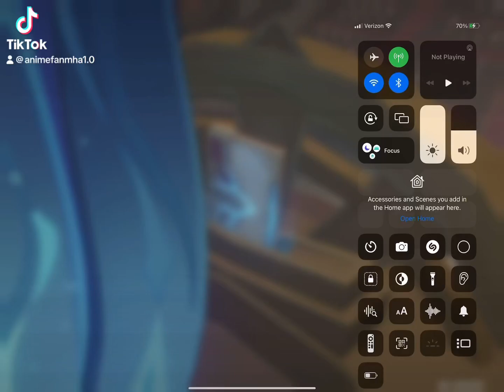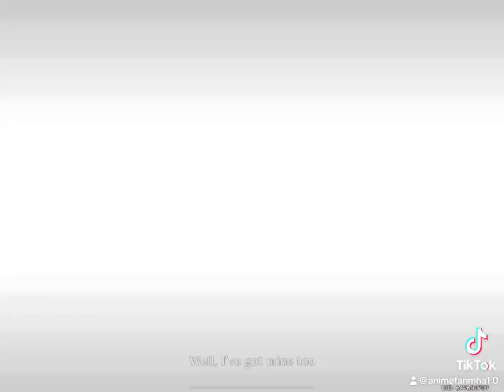August 21, 2023